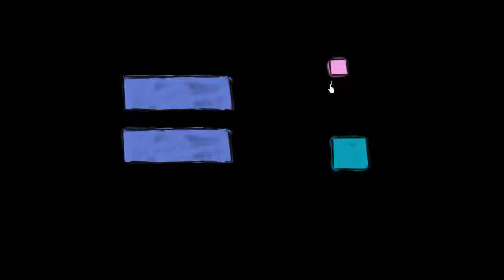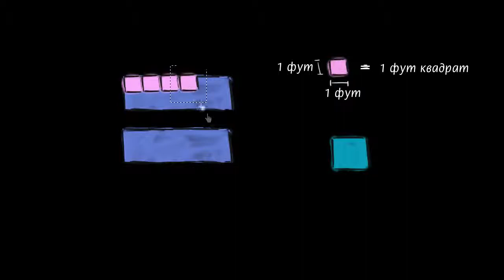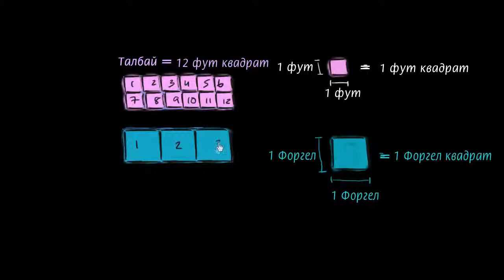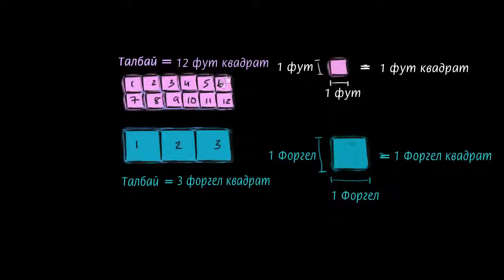Адил тэгш өнцөгтийг өөр нэгж талбайгаар хэмжих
Бага ангийн математикийн видео хичээл: Адил тэгш өнцөгтийг өөр нэгж талбайгаар хэмжих
Title: measuring-the-same-rectangle-with-different-unit-squares
Topic: Measurement and geometry